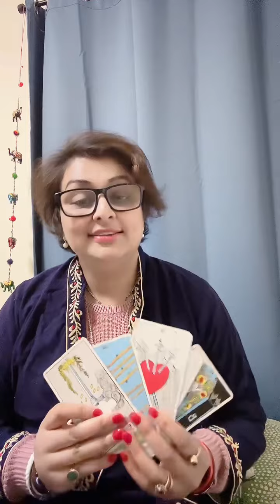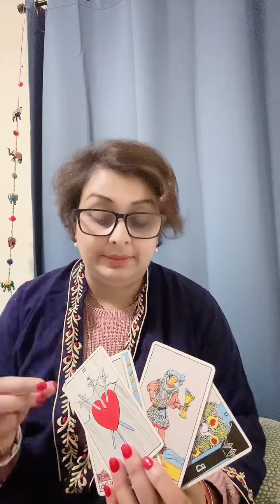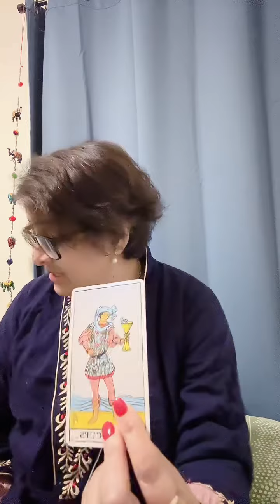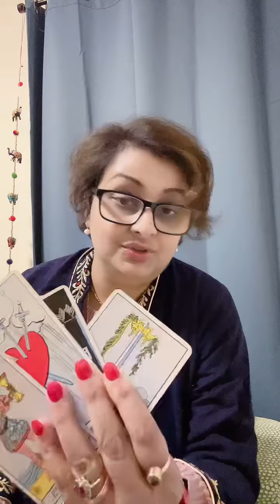No contact? Breakup? Psychic tarot reading predictions love relationship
YouTube: Let’s ask tarot
Insta divinemothersguidence